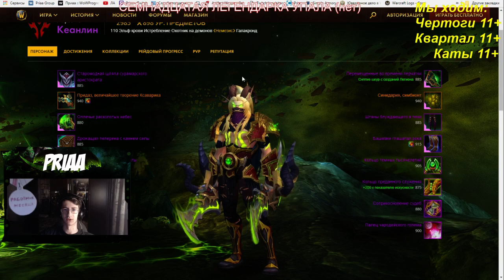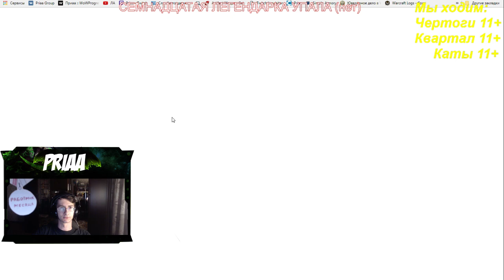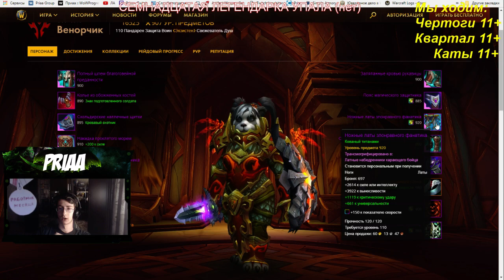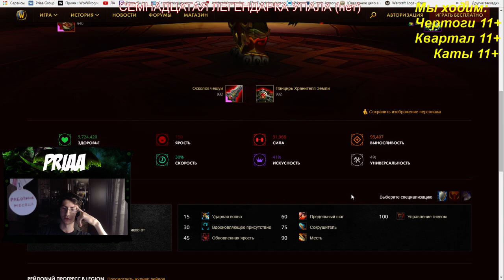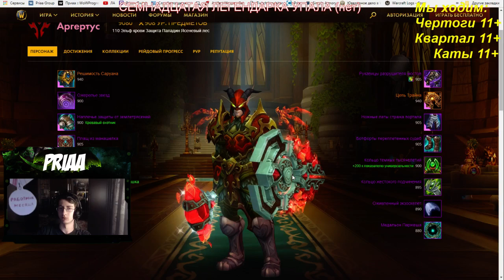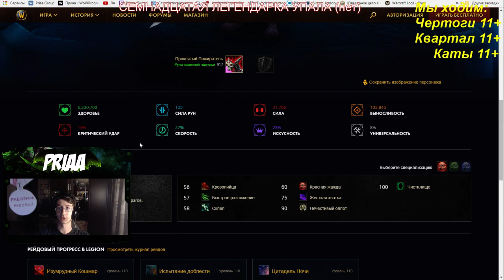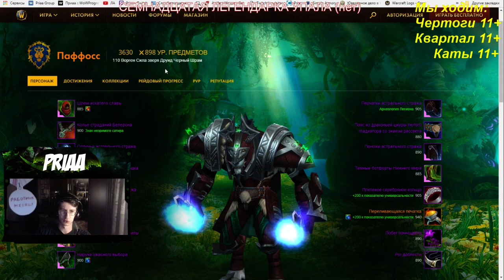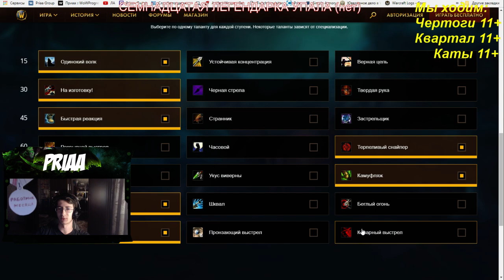Аналитика с Приаа #2